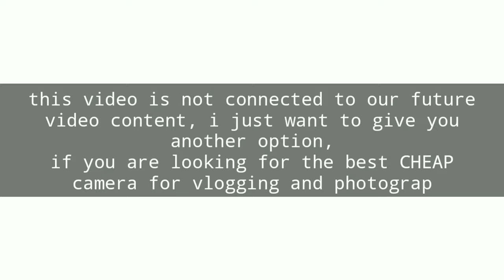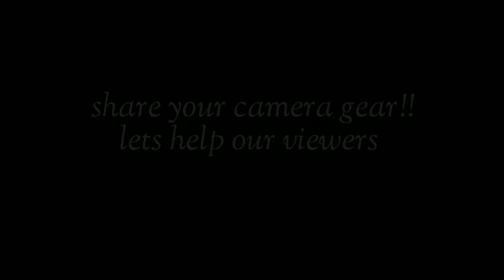Best Cheap Vlogging Camera and Photography Camera? Panasonic Lumix Camera!!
What is the best cheap vlogging or photograpy camera?
Watch the whole video to know the PROS and CONS of this camera.
I am totally a beginner that's why  some shots are not perfect.

Showcasing the Panasonic
Lumix's DMC- FZ35 ability
to shoot HD video and good color presentation.
🏘️LOCATION: Second and Third District of Albay

CAMERA DESCRIPTION:
720P, 60FPS HD Video
12 mp image resolution
Up to 60s exposure
150 up to 6400
18 x zoom
27 mm wide angle
Good image quality
Has Face recognition
Fairly small
Light weight (414g with battery and memory)

The video was editted with:
 KINEMASTER

About this Video:
In this video the pros and cons of the camera that i've used will be tackled, video and image quality is the main purpose  of this video to give you an insight about this camera.

I do not make any warranties reliability and and safety. Any action you take upon in this information  on the video  is strictly at your own risk. It is the viewers  responsibility to use judgement care and safety precautions.

 diydietscraftanddesign
 diydietscraftanddesign
Note:
This video is not connected to our future video content. My channel is all about inspiring, creating and sharing ideas about craft, design and all the things that are connected in DIY.